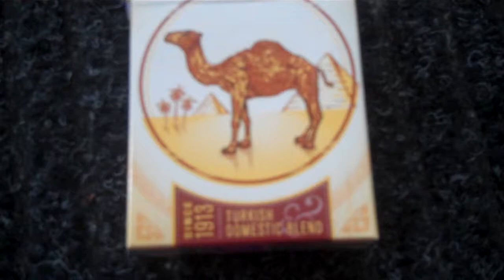Camel (USA)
SORRY for the length of time I had to light this cigarette, it was quite windy and there wasn't much fluid left in my lighter.

A very good cigarette, and very smooth. Since I couldn't find any Camel here in Canada, I went down south of the border to Point Roberts, WA to buy them.
However, this is my first time in smoking an FSC cigarette, and I do feel that there's something unpleasant because of it. It's not as enjoyable, and to be frank, it makes you want to stop smoking. It has like a chemical taste in my opinion, and I guess it's due to that "glue" they put in it, or whatever.